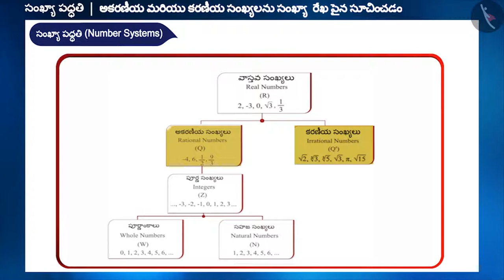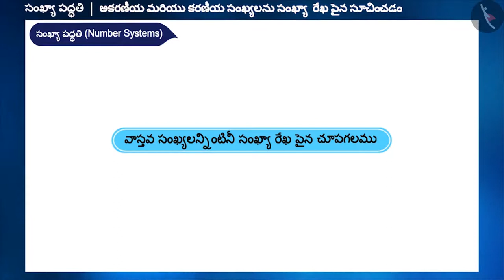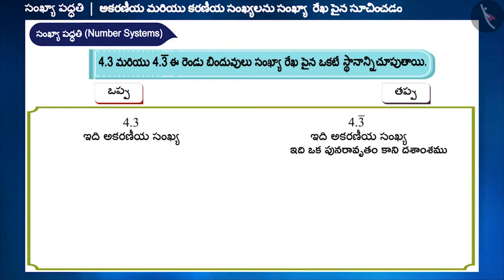సర్వసమీకరణం:(x+a)(x+b)=x^2+(a+b)x+ab|Part3/3||Telugu|Class8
సర్వసమీకరణం:(x+a)(x+b)=x^2+(a+b)x+ab|Part3/3||Telugu|Class8 | వాస్తవ సంఖ్యలు | कक्षा 9 | NCERT | సంఖ్యా పద్దతి

Rationalise irrational numbers | Real Numbers | Grade 9 | NCERT | Number Systems

Welcome to part 3 of Number line representation of Rational and Irrational Numbers. In this video, we will discuss various misconceptions and/or common errors related to Number line representation of Rational and Irrational Numbers.